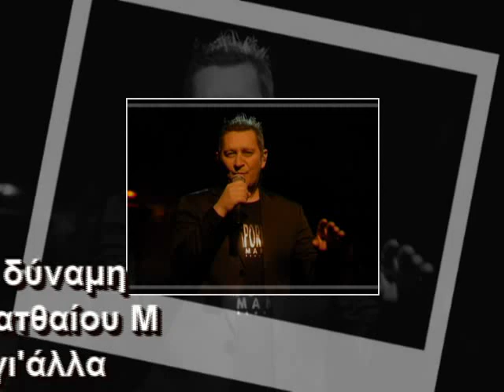Den exo dinami - Papamatthaiou Michalis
CD:Pame gi'alla